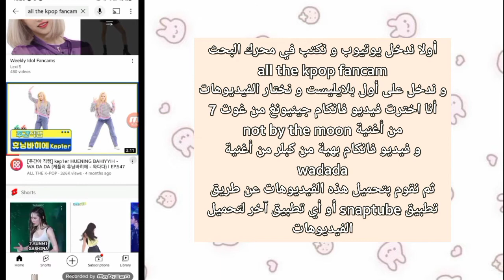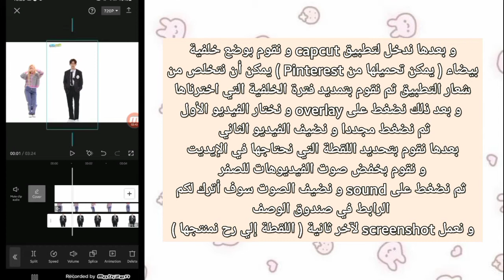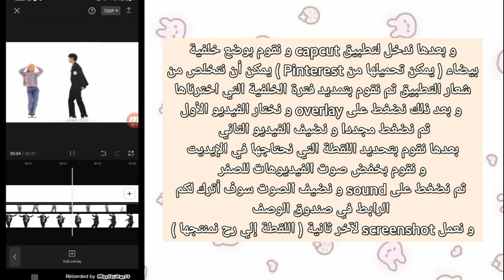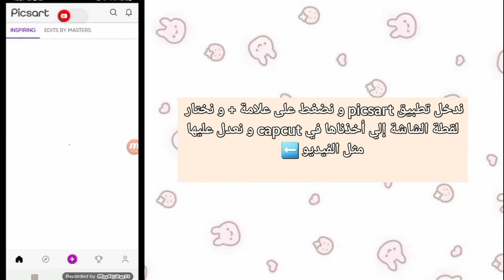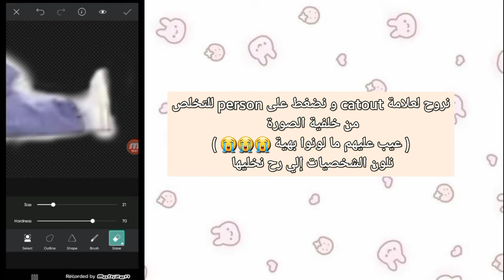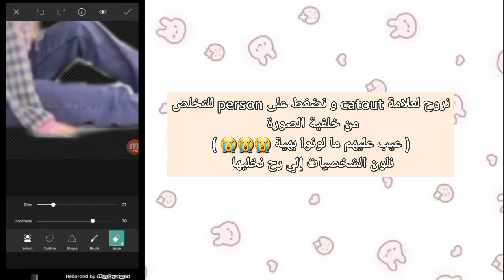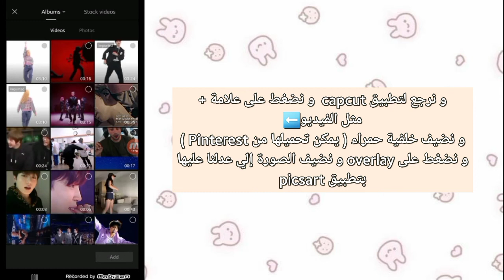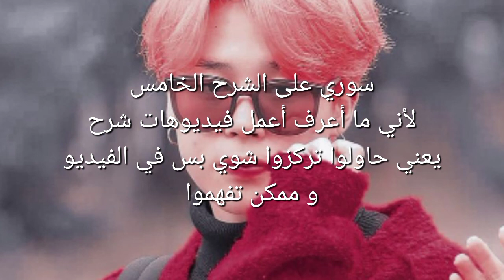شرح ايديت house of memories